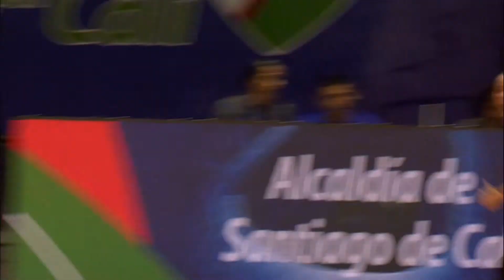HIGHLIGHTS LigaWPlayDeBaloncesto Búcaros de Bucaramanga VS Tigrillos Medellín 2022 - 5 - 19